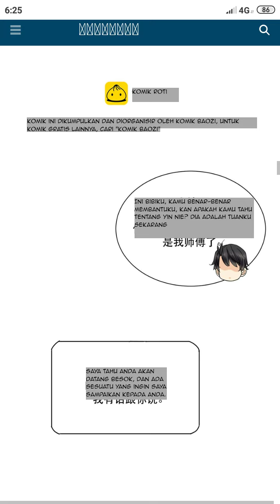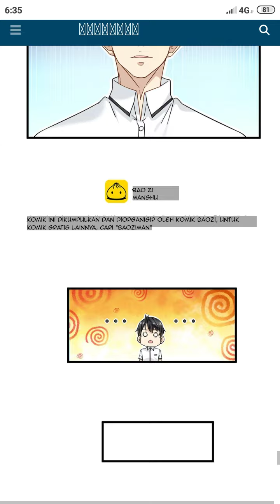HATI AUTO MELELEH ‼️ XIATIAN MENGGODA CERITA ANIME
Cerita Anime berlanjut diperjalanan Xiatian. Kali ini Xiatian tengah dibawa ke kantor polisi. Ia diperiksa Lantara ada sebuah perkelahian di tempat nongkrong. Namun kali ini ada yang aneh ketika Xiatian telah sampai di kantor polisi. Setelah beberapa saat diinterogasi ternyata ada sambungan telepon yang menghubungi kantor tersebut. Setelah beberapa saat Xiatian diperbolehkan untuk pergi meninggalkan tempat tersebut.

Susai keluar dari kantor Xiatian lantas merasa bingung dan bertanya-tanya siapa yang telah membantunya sehingga ia keluar dengan mudah. Tak berselang lama setelah ia meninggalkan tempat tersebut Xiatian pun dikagetkan dengan bunyi handphone di saku celananya dan ia melihat bahwa Bibinya telah mengubunginya. Lantas bagaimana kelanjutan dari perjalanan Xiatian yang membuat hati seorang nona meleleh !! Saksikan terus keseruannya saat Xiatian menggoda perempuan cantik hanya di Cerita Anime berikut.

Manga Produksi By China Literature Group and Team